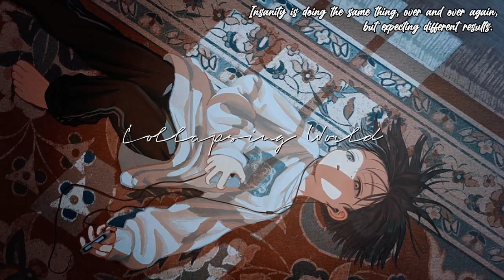Collapsing World – Lightscape